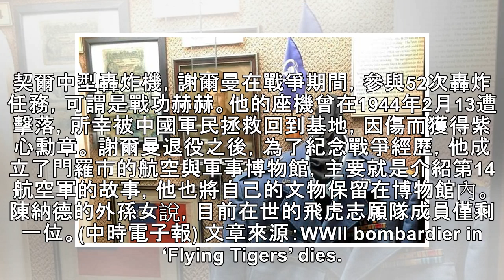曾參與52次中國抗戰任務 飛虎隊轟炸機成員96歲過世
2019年01月13日 16:33 中時電子報 江飛宇 美國陸軍第14航空軍，第11轟炸中隊的理察．謝爾曼少校(Maj. Richard Sherman)在路易斯安那州門羅的退伍軍人之家養老院中安詳去世，享年96歲。 美國陸軍時報(Army Times)報導，謝爾曼是陸軍第14航空軍的第11轟炸中隊，由著名的陳納德少將(Claire Lee Chennault)所指揮。早在美國對日宣戰之前，陳納德為協助保衛中國，創立了著名美國志願戰鬥隊(American Volunteer Group. AVG)之後，該組織被暱稱為「飛虎隊」(Flying Tiger)。在美國正式對日宣戰後，在中國的美軍都要...